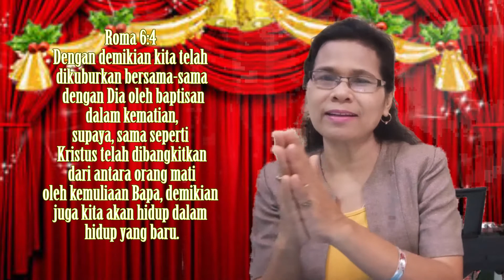Baptisan adalah Dasar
Pelajaran 9. Baptisan adalah dasar. Ada alasan yang penting mengapa Baptisan menjadi dasar keyakinan iman kristen.  Sesuatu telah mengubah hidup seseorang. Apakah itu?. Saksikan dalam video singkat dalam pelajaran sekolah minggu ini.

steven jacob
Ibrani 6:1-3